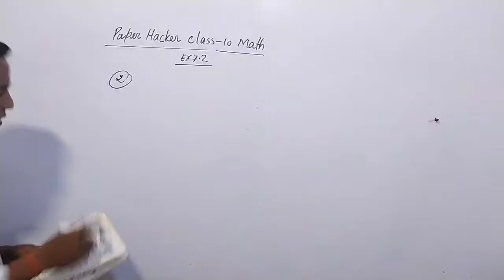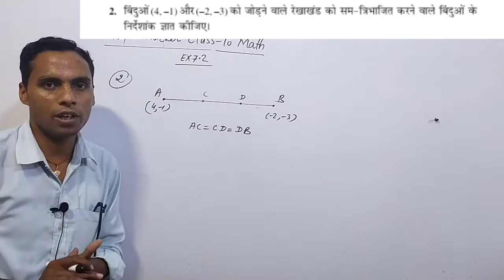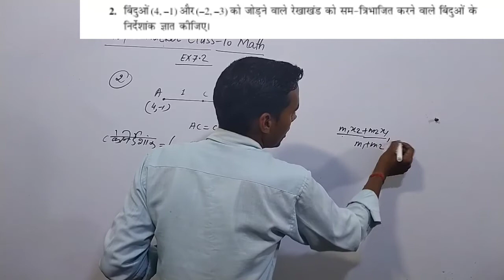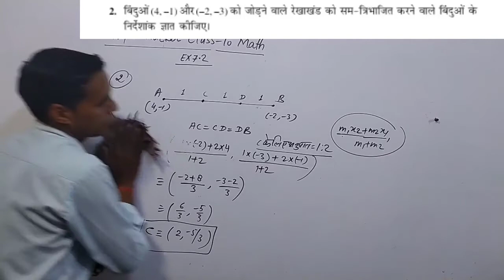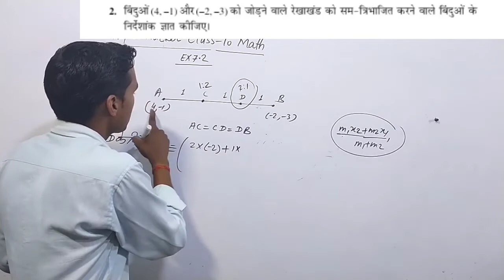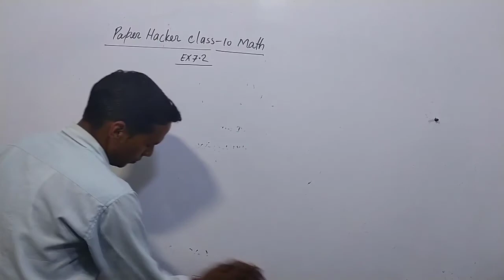Class 10 maths Ex 7.2 Question 2